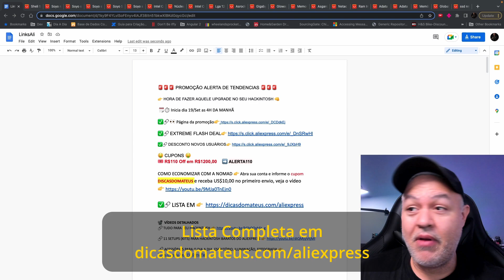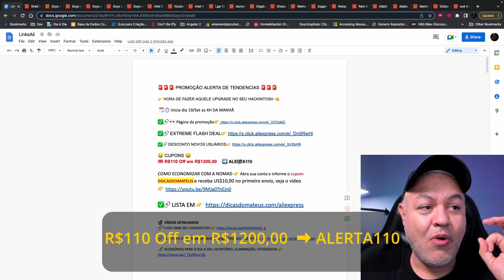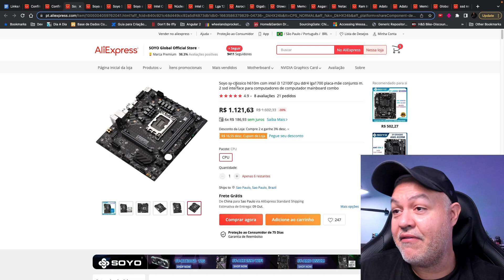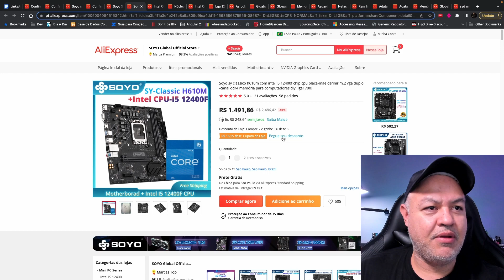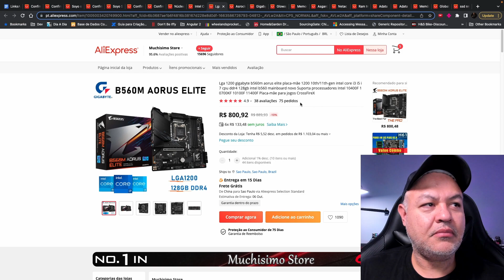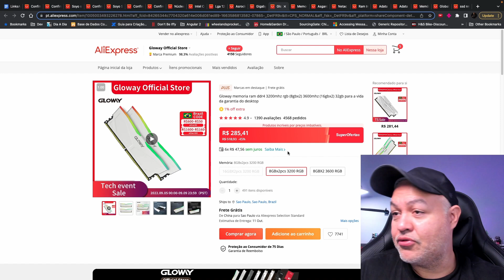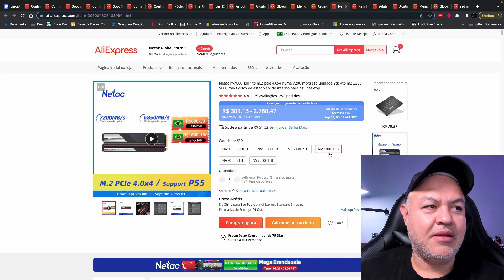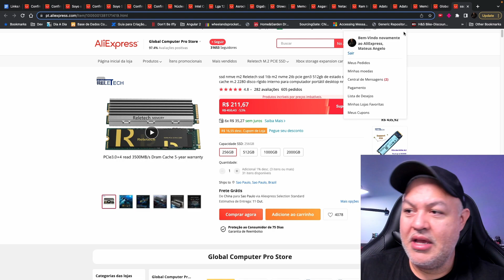🔥URGENTE!!! PROMOÇÃO NO ALIEXPRESS!!! TUDO BARATO !!! RX 6600 POR R$1100 ENTRE OUTROS... CONFIRA!!!👊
RX 6600 / 6600M 8GB RISC
RX 6600 SOYO

SOYO H610M + i5 12400F
SOYO H610M + i3 12100F
SOYO B660M + i3 12100F
SOYO B660M + i5 12400F

i9 10900k es
i9 10900k es
i9 10900 es
i9 10900 es

i7 10700k (Original)
i5 10600k es
I5 10600K es
i5 10500 es
I3 10100
I3 10100
i9 11900k es
i9 11900 es
I3 12100F

b560m Aorus Elite
B460m Elite USADA
GLOWAY RGB
DDR4 JUHOR
DDR4 ASGARD
DDR4 ASGARD RGB
NETAC NV7000

✅✅✅ RAM DESKTOP ✅✅✅
GLOWAY RGB
CORSAIR RGB
DDR4 JUHOR
DDR4 JUHOR
DDR4 ASGARD
DDR4 ASGARD RGB
DDR4 JUHOR
DDR4 Yongxinsheng
DDR4 Kingston 3600mhz
DDR4 JUHOR
DD4 HYPER X

✅✅✅ RAM NOTEBOOK ✅✅✅
DDR4 32gb Kamosen
DDR4 32gb ZIFEI
DDR4 KINGSPEC
DDR4 ZENFAST

✅✅✅ SSD NVME ✅✅✅
NETAC NV7000
NVME Adata
NVME Adata PRO
SSD NVME JUHOR
SSD NVME M2 XRAYDISK
SSD ADATA XPG PRO
SSD ADATA XPG LITE